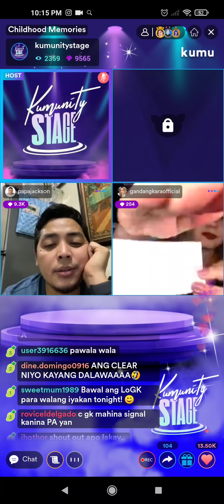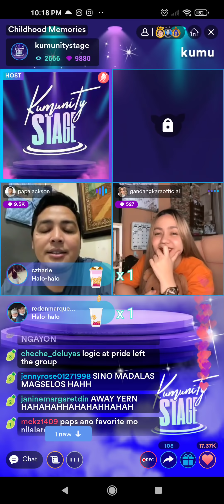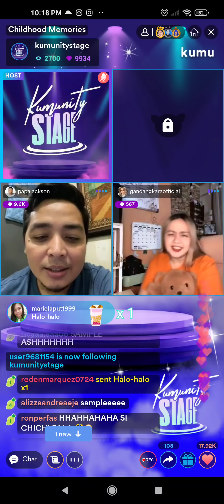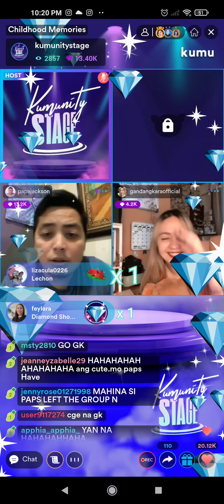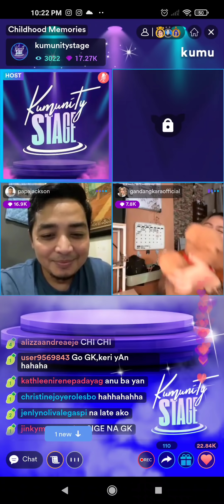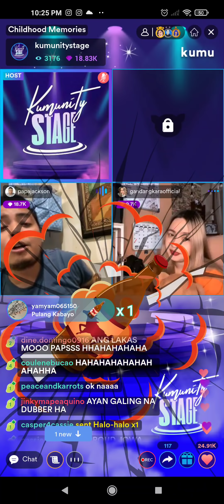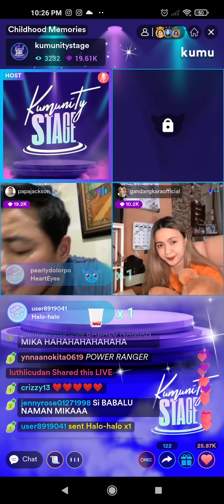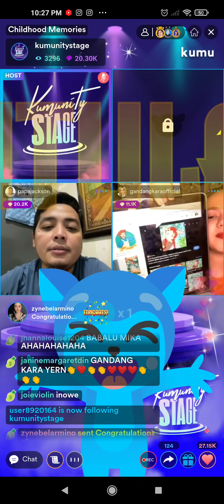KARJACK CHILDHOOD MEMORIES LIVE ON KUMU | PPJ AND GK KUMU LIVE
Papa Jack and Gandang Kara kumu live!